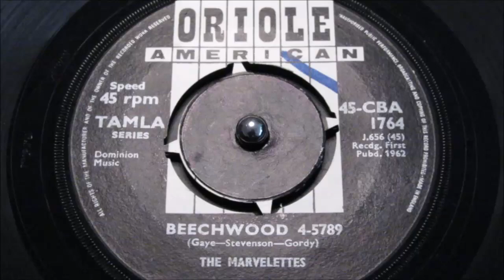Marvelettes - Beechwood 4-5789 - Oriole : 45-CBA 1764 (45s)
For the dedicated British Tamla Motown collector, who thrives on the delicious torture of the waiting game.

Seekiing out rare 45's that they won't require an upgrade at some time in the future. It is a lifetime quest to amass all the British release vinyl in the correct condition, on Columbia, London., Fontana, Oriole, Stateside before Tamla Motown released their debut single of their own label. The Supremes "Stop In The Name Of Love" on UK Tamla Motown with that iconic prefix TMG followed by 501 so the 500 series began. Many collectors have achieve a full set of TMG's in varying condition, then starts the quest of replacing the ones below Mint minus, with superior copies; that's when it starts to becoming a challenge.

But what has always been very difficult is to acquire are the pre-TMG 45's. All those 45's that trickled out before Tamla Motown became a household name, to rule the UK pop charts from 1965 through to the early 70's.

Out of all the early releases the Oriole "TAMLA SERIES" has always been my favourite with it's 60's geometric art-design lines and stark black and white landscape, adorned with the bright silver text information, brilliantly enveloped in the contrasting circular yellow sleeve;

This is British 60's pop-art at it's most eye-catching. Plus the prominently placed typeset, of that silver "TAMLA" left hand side, which triggered in our minds as "Buy me or you will regret it.." Decades down the line, how true that reaction has proved to be. These alluring Orioles have never been so elusive!

This copy is up for auction not just for its spectacular art-work, but mostly because it has most spectacularly fine vinyl, only revealing the merest sleeve storage hairline under direct light, it is an amazing mint minus throughout. The only pimple on this gorgeous artefacts face, is an unobtrusive "blue tick" just under the "American" logo on the a-side, flipside label is perfect. (see images)

Even after 51 years of stalking rare-=vinyl, the Oriole Tamla Motown 45 in your hands in near perfect condition is a vinyl-thrill that never diminishes, that's if you care about condition, Tamla Motown and British Pop-art that set this label apart in the hearts of all the TMG junkies.
Condition Report
as described above.

The PONDS
17 Melton Road
Waltham on the Wolds
Melton Mowbray
LE14 4AJ
UK

Telephone Orders